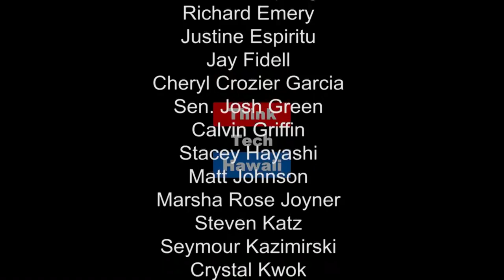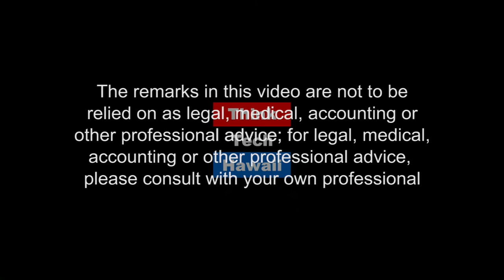Criminal Justice Reform, Okinawan Activism, Decriminalizing Sex Work, and Educating Advocates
Chair of Amnesty International, Hawai'i Chapter, Beatriz Cantelmo joins Ian Davidson at the ThinkTech Table for an episode of On The Go to discuss some of the issues the Hawai'i Chapter of Amnesty International are tackling. Find out about the work they are doing to educate advocates to support Muslim, Refugee, and Immigrant communities, their work to Decriminalize Consensual Adult Sex Work, Criminal Justice Reform, as well as their Human Rights work helping an Okinawan Activist, imprisoned by the Japanese government for his involvement in protesting American Expansionism in the region.